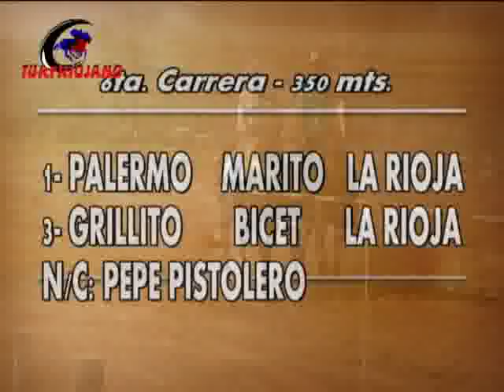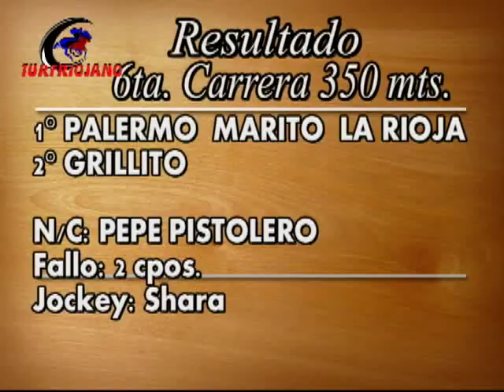LOS ALGARROBOS 05 08 2012 CARRERA 4 SIN AZOTE GILCHAR